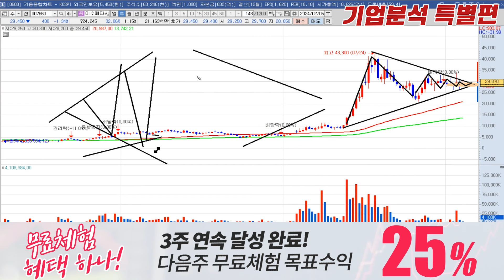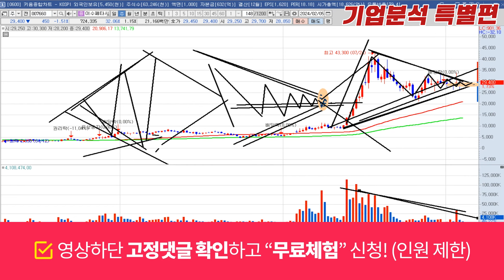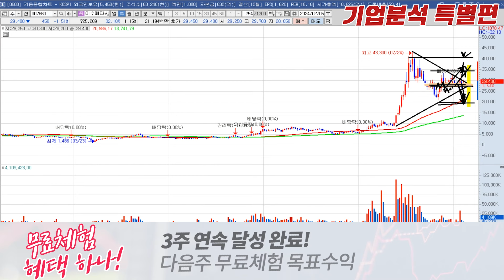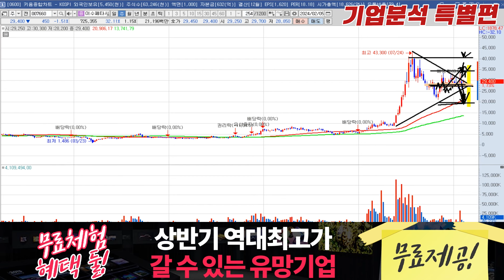이수페타시스 (007660) 기업분석 - 이제는 숲을 보자